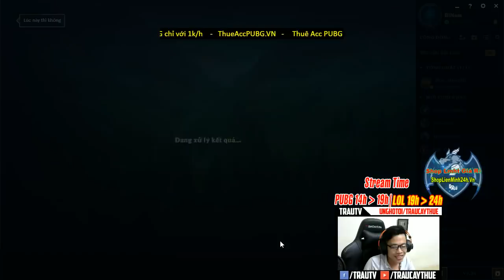[Có Thể Bạn Chưa Biết] Zilean Buff E Hecarim 2500 Tốc Chạy One Hit | Trâu Best Udyr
© Bản quyền thuộc về Trâu Cày Thuê
© Copyright by Trâu Cày Thuê Channel ☞ Do not Reup